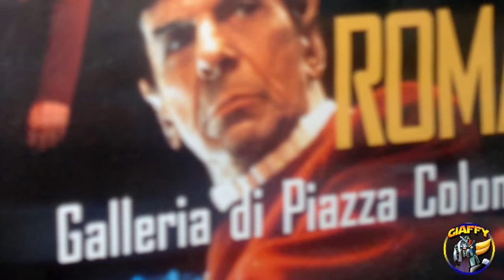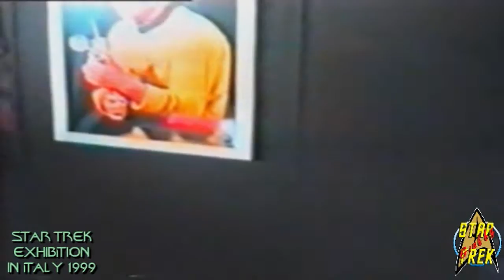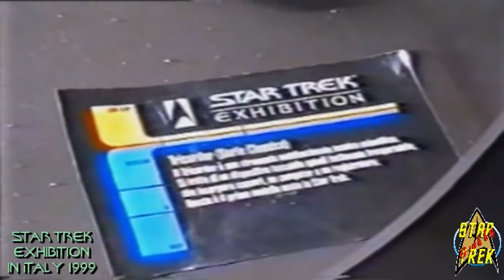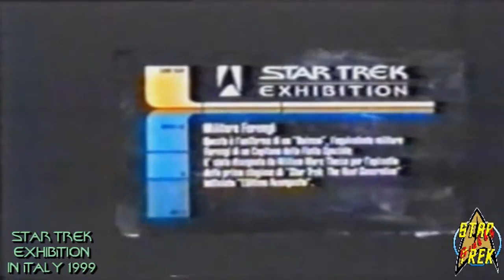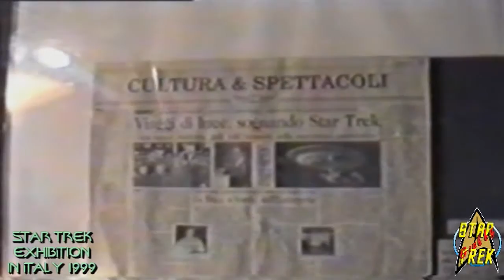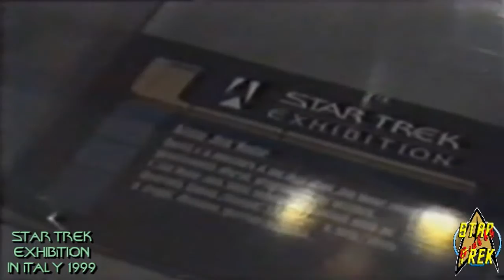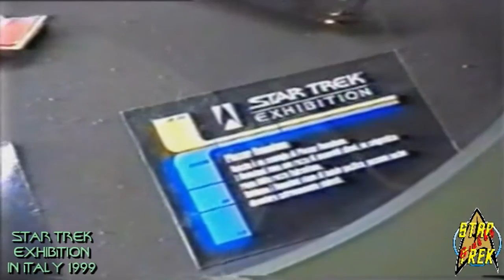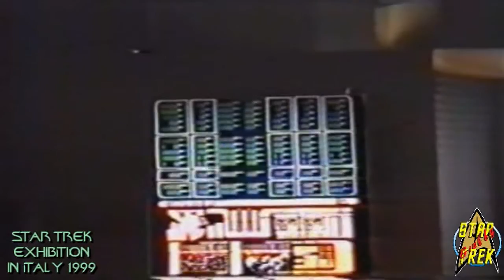STAR TREK EXHIBITION in ITALY 1999 (by GIAFFY)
Lo "Star Trek Exhibition" in Italia nel 1999. Video girato e montato da Giaffy.